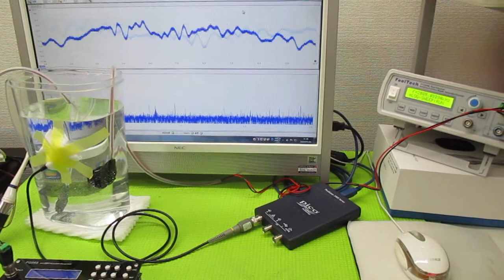超音波を利用した「振動計測技術」